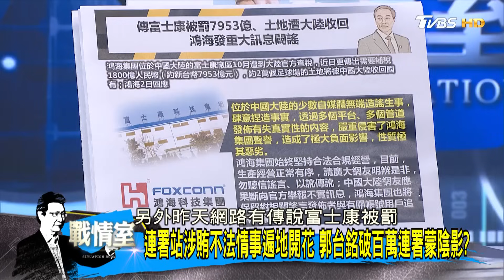郭台銘送交103.6萬份連署書 曝心境象徵民意渴望改變? 少康戰情室 20231103